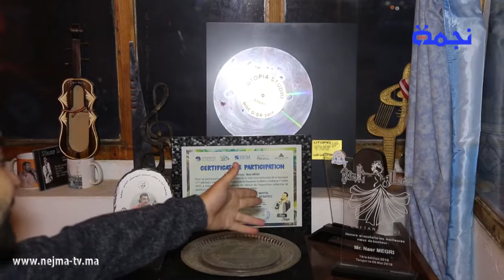ناصر وحسن ميكري : احنا بقينا على نفس النهج اللي بدينا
نجمة تيفي